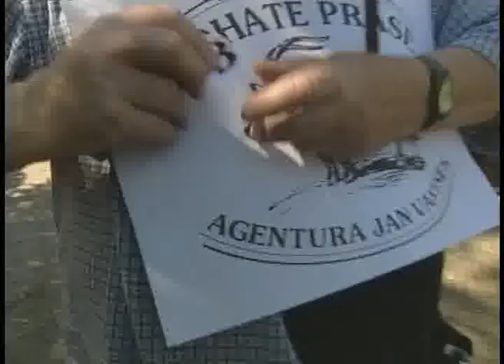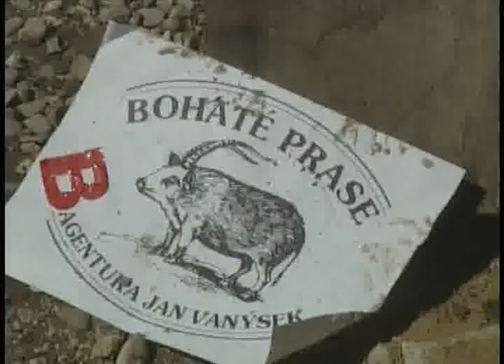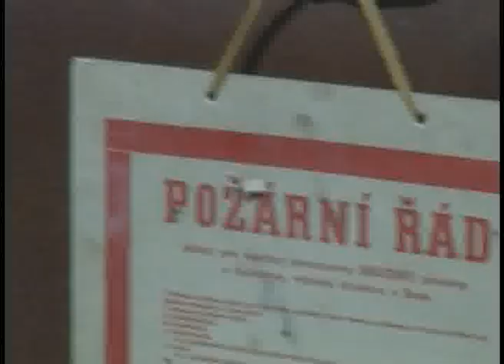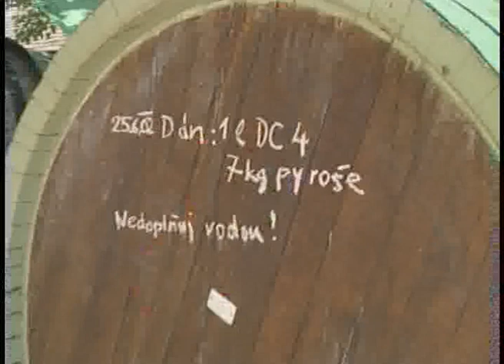Všechno co je od B je dobré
klip + rozhovor s Pechou o EM